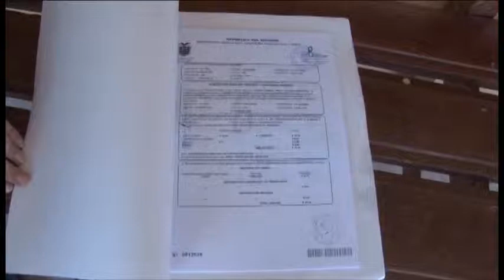Gobernador recorre Las Lajas constatando obras y necesidades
Adjudicatarios
Quince, de un total de trescientos beneficiarios de títulos de adjudicación, del Ministerio de Agricultura, Ganadería y Pesca, recibieron de manos del Gobernador, Carlos Víctor Landín sus escrituras, en un acto que demostró, una vez más, que el gobierno nacional entrega las tierras a quienes en realidad están en condiciones de hacerlas producir.

Muy loable
Para Luis Zapata, la presencia de la primera autoridad provincial es muy positiva, desde todo punto de vista porque el cantón Las Lajas presenta una serie de requerimientos; de ahí la importancia de que las autoridades de El Oro lleguen a lugares como éste y acojan las necesidades y peticiones de la gente y así se enteren de la realidad de Las Lajas y analizar entonces qué es lo que se puede hacer. Insistió en la necesidad de mejorar el servicio de atención en la salud de la población.

Por primer vez
De su parte, otra de las moradoras de la Victoria, cabecera cantonal de Las Lajas, Carmen Asanza, indicó su admiración ante la presencia de las autoridades provinciales, a lo que calificó como "algo que nunca antes se había visto. Que recuerde es la primera vez que nos visita y trabaja en el lugar un Gobernador, y es algo bueno considerando que muchos de nosotros no tenemos las posibilidades de movilizarnos a la capital provincial, entonces ahora hemos tenido la gran oportunidad de conversar con nuestro Gobernador", dijo la moradora.

Auscultando necesidades
Carmen Bustamante, Jefe Político del cantón Las Lajas, se mostró muy complacida por el hecho de que su cantón haya sido la primera parada de una serie de instalaciones de despacho itinerante que ha programado la Gobernación de El Oro, además de que la autoridad podrá constatar las necesidades, así como los avances de la obra que ejecuta y ha ejecutado el gobierno de la revolución ciudadana.

Reconocimiento
Parte emotiva del despacho itinerante en Las Lajas constituyó el reconocimiento público que se le tributó al Gobernador de la provincia, por parte de la Municipalidad local, así como de los beneficiarios de los bonos de vivienda; y su representante, Rocío Maza, en sencillas pero con frases de un profundo agradecimiento, a nombre de las decenas de beneficiarios del bono para la vivienda. "Ya supimos de sus ejecutorias como asambleísta y sabemos que continuará con el mismo accionar como Gobernador, ayudando a las personas que más lo necesitan", expresó Maza.

Cabe indicar que la agenda cumplida por el Gobernador Carlos Víctor Zambrano en Las Lajas, incluyó, luego de la reunión preparatoria, atención de audiencias, reunión con el alcalde y concejales y un recorrido por las diferentes parroquias auscultando las necesidades, así como haciendo un seguimiento exhaustivo de la obra que ejecuta el gobierno nacional en este importante sector de la provincia de El Oro.